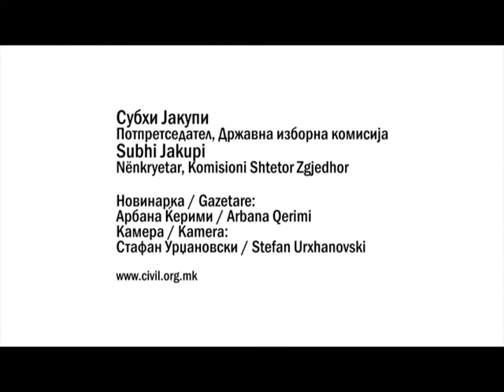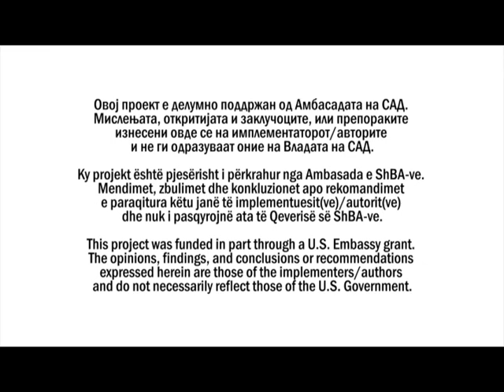Субхи Јакупи, ДИК: МВР не ни помогна да добиеме точна евиденција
МВР не ни помогна да добиеме точна евиденција

Прв пат се направени низа промени во Избирачкиот законик. По јавното објавување на избирачкиот список, ние, како Државна изборна комисија, бевме обврзани да им дадеме можност на сите политички партии да ги изнесат своите забелешки, пред официјалното објавување на избирачкиот список. Имаше неколку реакции од партиите. Од ДУИ констатираа дека во одредени општини има станови во кои е заведено дека живеат по 50 до 70 луѓе. Другата забелешка доаѓа од СДСМ, која се однесуваше на наодот дека во избирачкиот список има починати луѓе и тоа околу илјада лица.
Државната иборна комисија ги разгледа сите аномалии и излеговме со констатација дека повеќе од 800 лица кои ги навеле не се во избирачкиот список. Ова е добро за ДИК, значи добро се работело. Но, сепак, остануваат 202 лица, за кои немаме точни податоци. Тие беа оспорени и од Управниот суд и остануваат во избирачкиот список, покрај забелешките од СДСМ. Така што, не можеме да дејствуваме на друг начин. МВР не ни помогна да добиеме точна евиденција за овие 202 лица и тие ќе останат во избирачкиот список за претседателските избори. Потоа ќе видиме дали за парламентарните избори ќе имаме промени од ваква природа.
Што се однесува на тоа дали е ова нерегуларност, ние треба да го почитуваме тоа што го имаме, врз основа на потребната документација. Во овој момент Државната изборна комисија не може ништо да анализира за фактичката состојба со лицата за кои станува збор. Истовремено, ќе направиме напор да направиме нешто повеќе во овој период што ни остана за избирачиот список за парламенентарните избори.

Арбана Ќерими, Марко Петровски
Камера: Стефан Урџановски